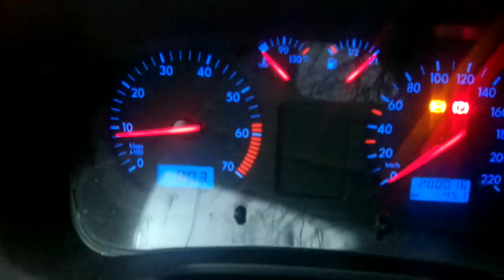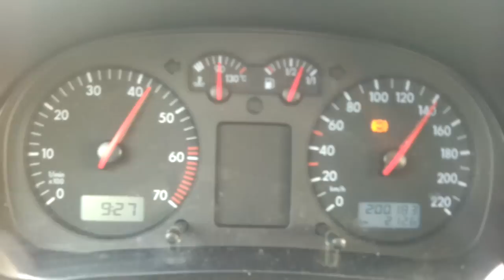[Vlog] Novoroční ohňostroj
Tomasino jel na silvestra do Ostravy aby si užil nový rok v pohodlí domova s rodinnou